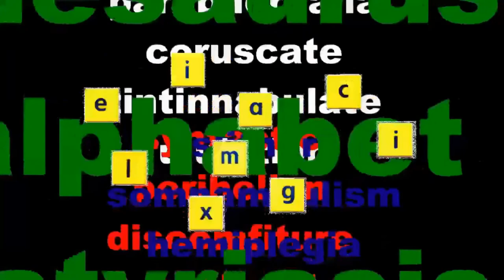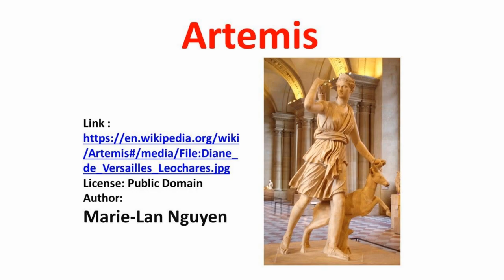The Greek Pantheon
How many Greek gods and goddesses can you name? What are their portfolios of power? Greek Mythology is intimately connected to a large number of words in the modern day English language.

Words Reviewed:
Zeus, Hera, Poseidon, Hades, Aphrodite, Ares, Hephaestus, Apollo, Artemis, Athena, Demeter, Dionysus, Hermes, Hestia